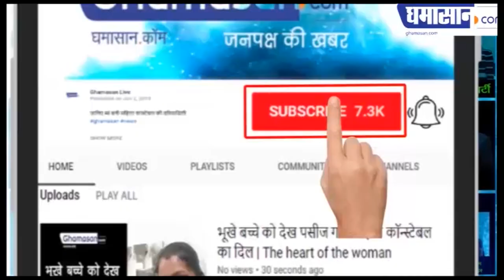Baba Jackson को India's Best Dance में लाने के पीछे हैं ये सच | Baba Jackson Performance | Ghamasan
Social Media सेंसेशन हैं Baba Jackson,
खतरनाक डांस मूव्स से हैं बहुत फेमस